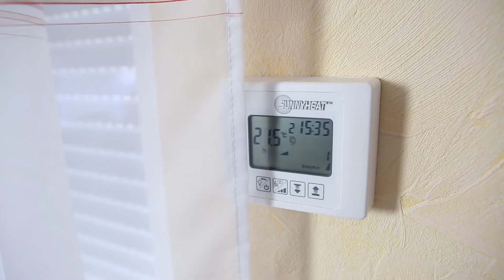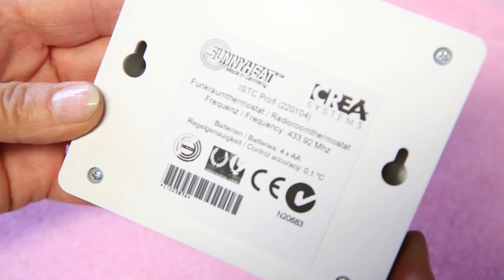SUNNYHEAT - Die clevere Infrarotheizung made in Germany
Dieser Clip stellt das SUNNYHEAT Infrarotheizsystem kurz vor. SUNNYHEAT wird komplett aus einer Hand von CREA SYSTEMS entwickelt und gefertigt.